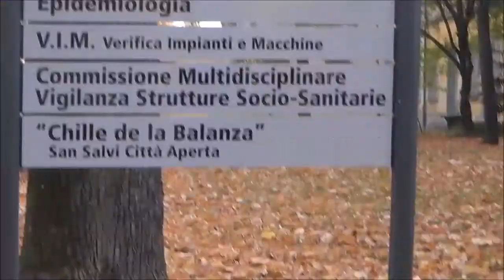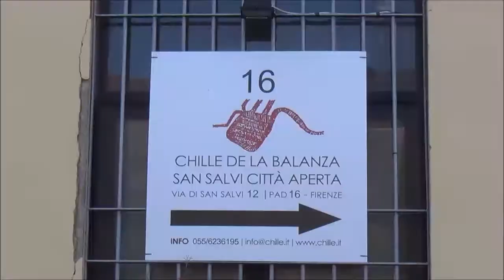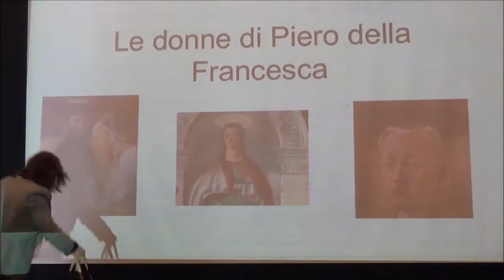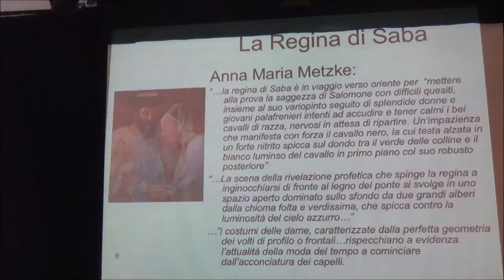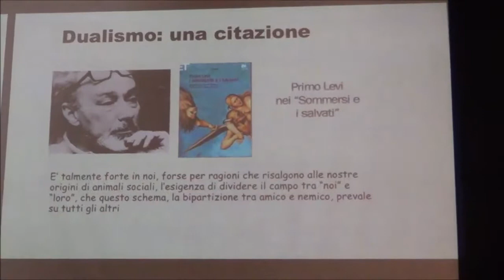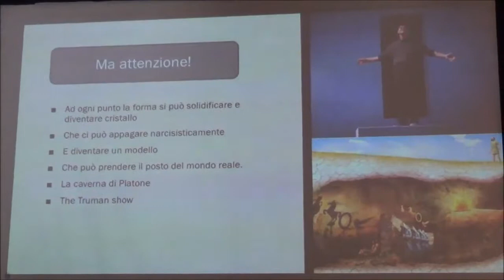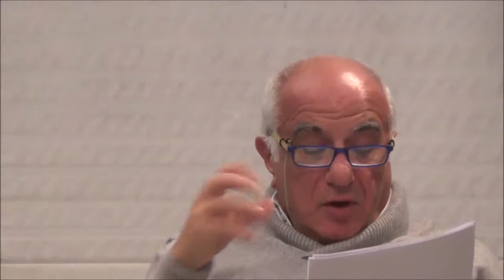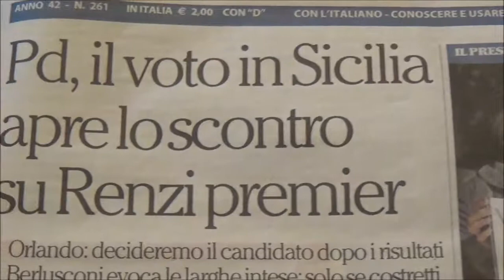Firenze 4.11.2017 San Salvi Inconscio istituzionale del Rinascimento.1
Firenze 4 novembre 2017 sede: Chille de la Balanza ex Ospedale Psichiatrico San Salvi, Via San Salvi 12.
Seminario:INCONSCIO ISTITUZIONALE DEL RINASCIMENTO
prima parte
Riprese Giancarlo Venturi